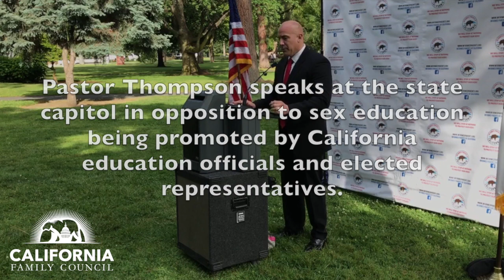Pastor Tim Thompson speak out against California Sex Ed guidelines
Pastor Tim Thompson spoke at an Informed Parents of California rally at the California state capitol May 8, 2019 against the Health Education Curriculum Framework.